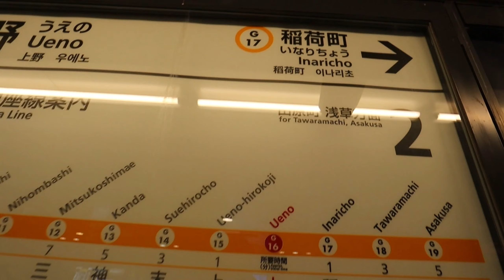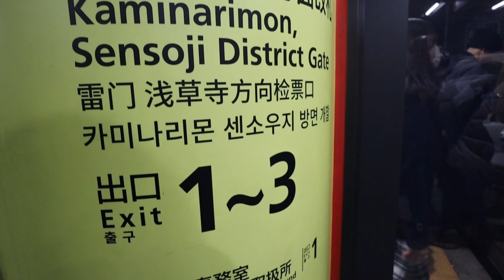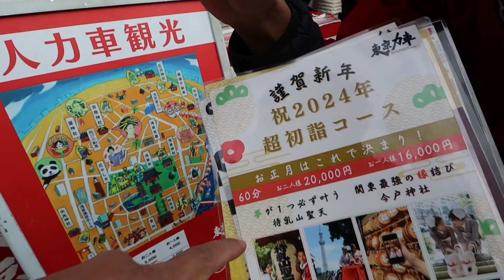ท่องเที่ยวญี่ปุ่นEP7🇯🇵 Asakusa temple Sensoji temple Rickshaw เที่ยววัดอาซากุสะญี่ปุ่น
ท่องเที่ยวญี่ปุ่น Ep7 🇯🇵🇯🇵 การท่องเที่ยวครั้งนี้
จะเป็นการเดินทาง จาก Keisei Ueno station ไปยัง Asakusa station โดย ขึ้นรถไฟสาย Ginza line ไปยัง วันอาซากุสุะ Asakusa Temple วัดเซนโซจิ Sensoji Temple เป็นหนึ่งสถานที่ในเมืองโตเกียวที่ไม่ควรพลาดครับ วัดเซนโซจิ Sensoji Temple สายมูชอบทำบุญ ต้องมาวัดนี้ให้ได้ครับ
นอกจากนั้น ยังมีกิจกรรม นั่ง Rickshaw พาเที่ยวรอบ เมืองโตเกียวได้เห็นบรรยากาศต่างในกรุงโตเกียว ส่วนผมเลือก นั่ง Rickshaw ประมาณ45นาที โดยคนญี่ปุ่น น้อง นานา เป็นคนพาผมเที่ยวครั้งนี้ ราคาประมาณ13000เยน เเต่บอกเลยว่าคุ้มครับ เพราะ น้องนานา พาลาก Rickshaw ไปหลายสถานที่มากๆๆครับ
สถานที่ท่องเที่ยวในEp7 นี้คือ
Sensoji Temple
Ride a Rickshaw
Tokyo skytree
ขอให้ทุกท่านที่เข้ามารับชม มีความสุข และได้ข้อมูลสาระในการท่องเที่ยวครั้งนี้ครับ
Ep7นี้ ผมได้พาท่านผู้ชมเที่ยวเมืองโตเกียว ประเทศญี่ปุ่น สถานท่องเที่ยวของญี่ปุ่นที่ชื่อดัง อีกหนึ่งแห่ง มาแนะนำให้ท่านผู้ชม ในการตัดสิ้นใจ
ที่จะไปท่องเที่ยวญี่ปุ่นแบบคนเดียว ประเทศญี่ปุ่นเป็นประเทศที่ปลอดภัยเเละ เป็นระเบียบวินัย
เที่ยวไม่อยากครับ หวังว่าท่านผู้ชมที่เข้ามาดู คงจะชื่นชอบ ญี่ปุ่นมากขึ้น และ ออกเดินทางมาเที่ยวเหมือนผม ผมขอให้ท่านผมชมมีความสุขกลับคลิปนี้ Tokyo trip in Japan